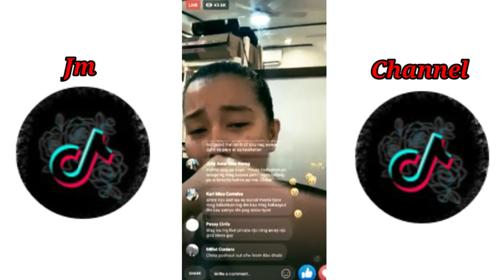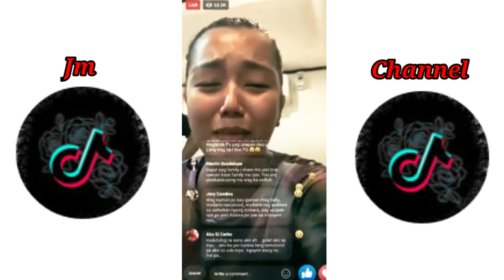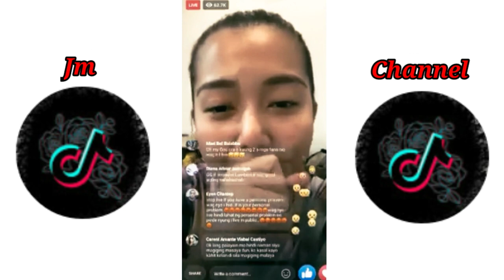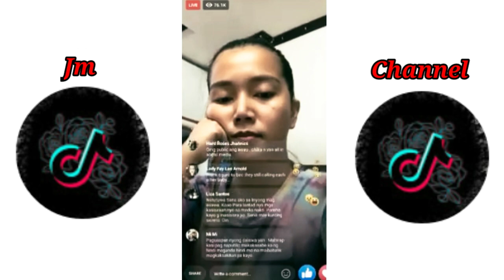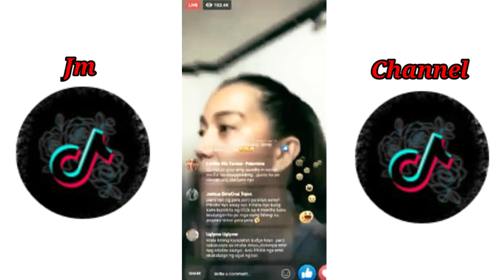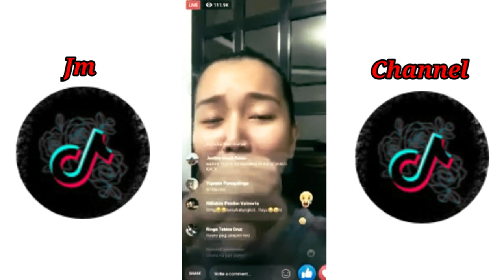Nag Away Live Vlog#12